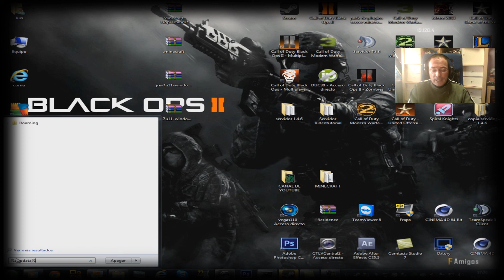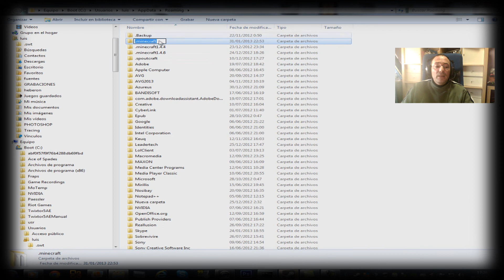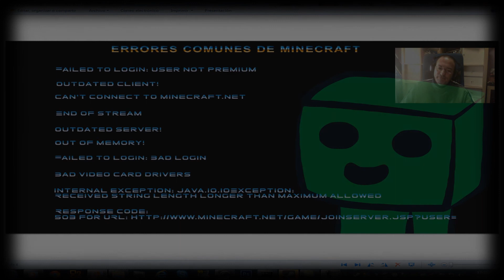MINECRAFT - Errores comunes del juego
Aquí os dejo algunos errores que suele dar minecraft y que pueden solucionarse (algunos), reinstalando el java.
En mi Facebook encontrareis lo necesario sobre el video.